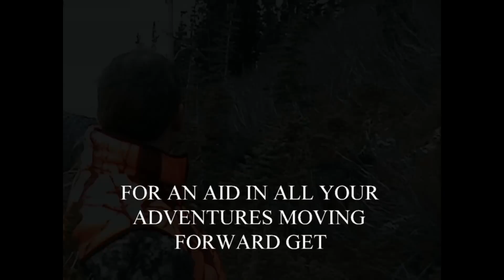" TO THE TOP 4 " MONTANA PUBLIC LAND HIGH COUNTRY MULE DEER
A 200 inch typical Muley hunt filmed in the high country of Montana